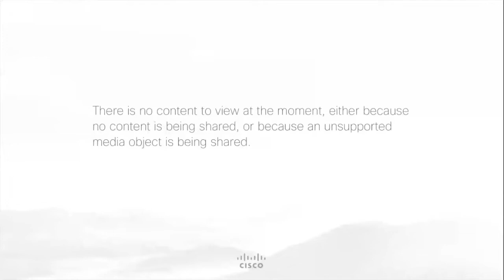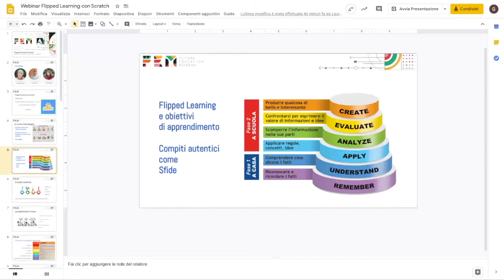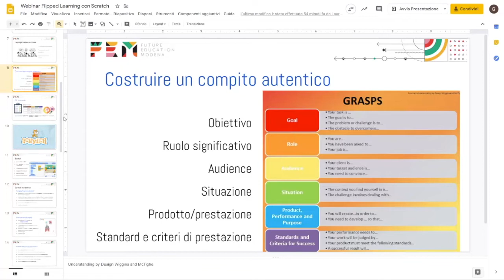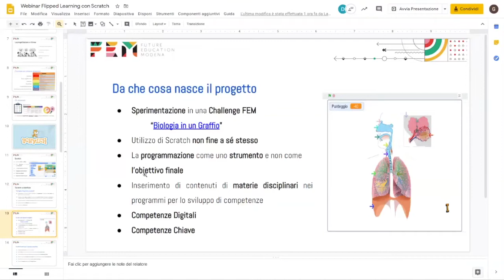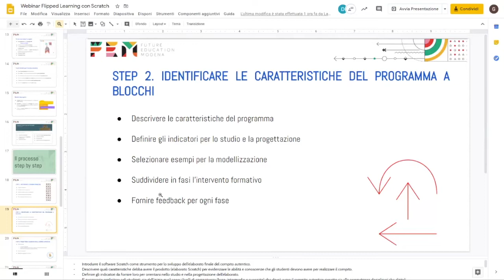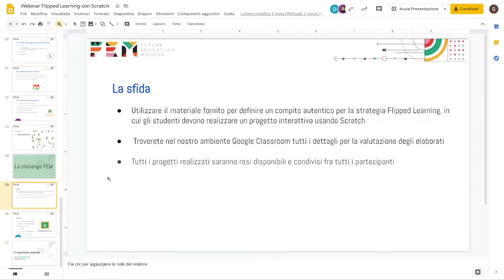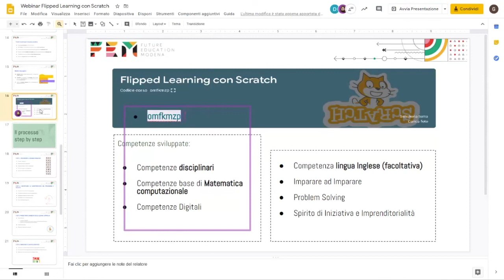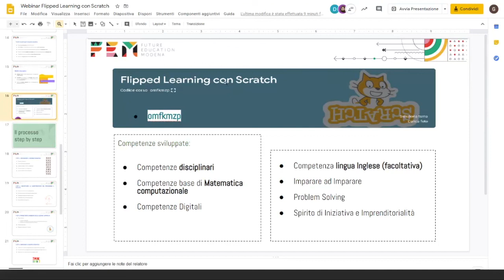Flipped learning: Strumenti per il compito autentico a distanza con Scratch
Può il Flipped Learning essere una valida strategia per la didattica a distanza? E Scratch, il programma di coding del Massachusetts Institute of Technology (MIT), può essere lo strumento giusto per creare un compito autentico a distanza?

Lo scopriremo in compagnia di Laura Cesaro, Daniela Di Donato e Giordano Vignoli, esperti di FEM, in un confronto tra la nostra esperienza e la vostra realtà quotidiana.